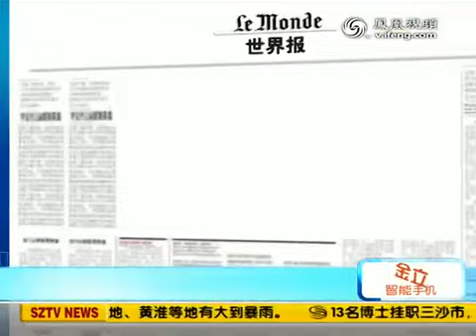高新六号将使中国反潜监控范围覆盖至第二岛